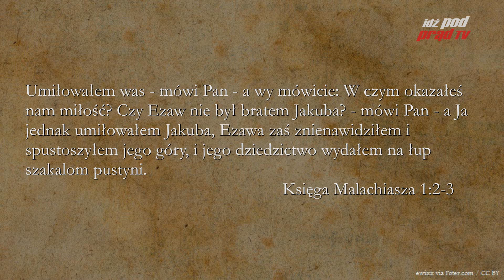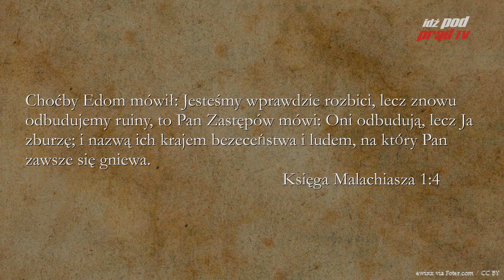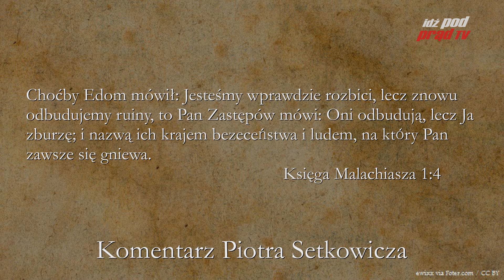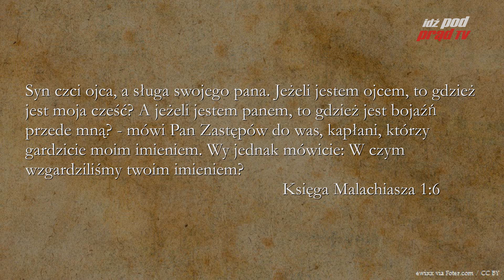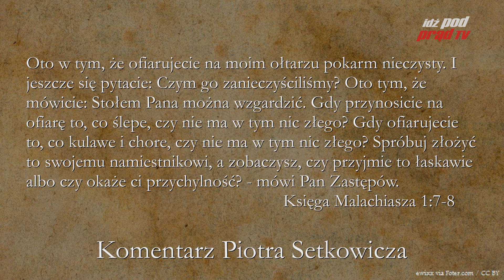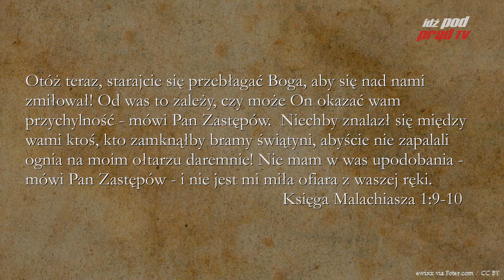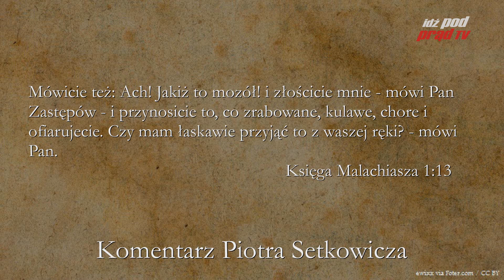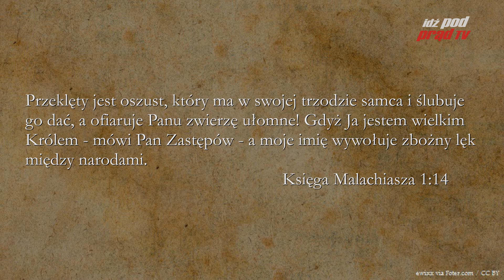BIBLIA NA CO DZIEŃ: Księga Malachiasza #1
Codzienny komentarz Piotra Setkowicza do Księgi Malachiasza. Biblię czyta Maciej Stadnicki.